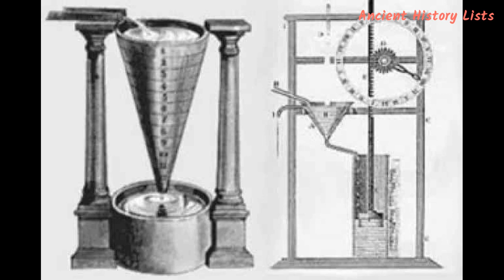Top 10 Inventions and Discoveries of Ancient Greece That Are Remarkably Used Today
Ancient Greece can be credited with many inventions and discoveries, although many of these have been developed and adapted by subsequent generations. The ancient Greeks’ findings in the areas of astronomy, geography, and mathematics made them pioneers in the field of science. The Greeks’ interest in the scientific specification of the physical world can be seen as far back as the sixth century BC, and they have often been hailed as the fathers of science, medicine, zoology, and many other areas. Remarkable leaders like Alexander the Great and Pericles, and their innovative and philosophical ideas have motivated thousands of other intellectuals throughout history. Here is a list of the top 10 inventions and discoveries of ancient Greece that are still used today: